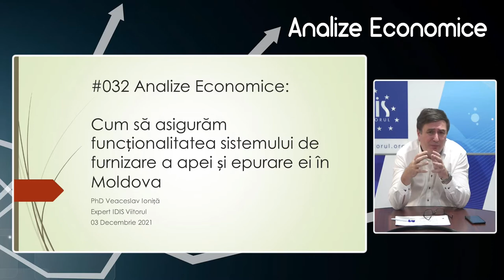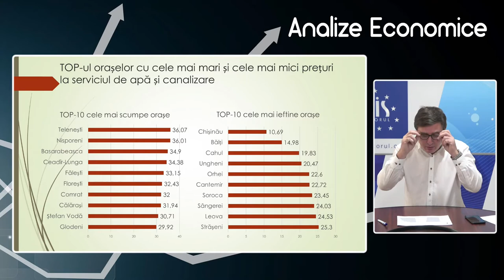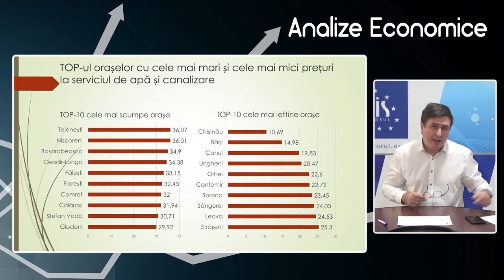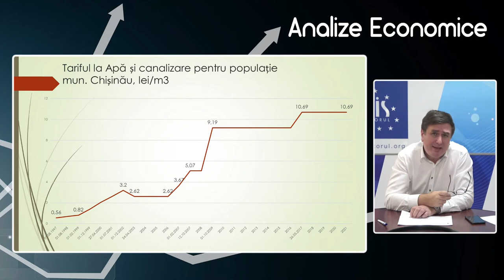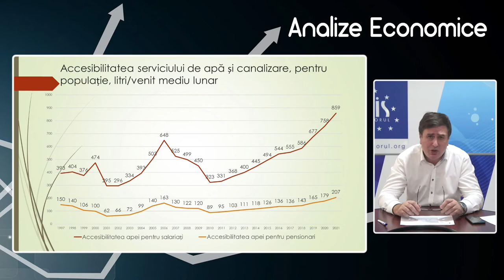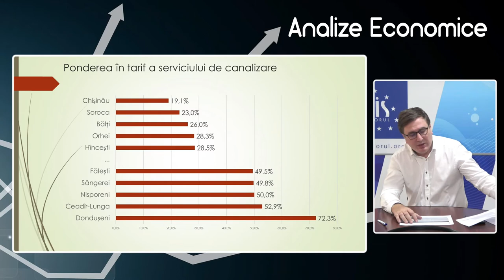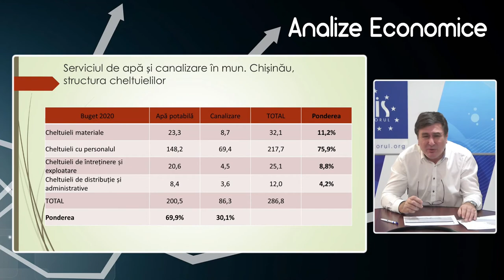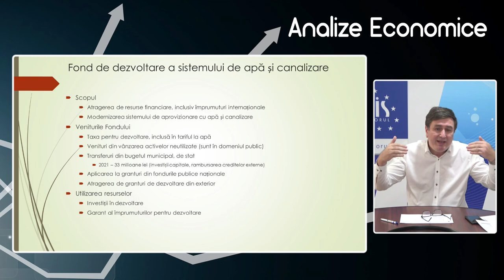Analize economice cu Veaceslav Ioniță - 3 decembrie 2021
Analize economice cu Veaceslav Ioniță - 3 decembrie 2021. Subiectul „Cum să asigurăm funcționalitatea sistemului de furnizare a apei și epurare ei în Moldova”